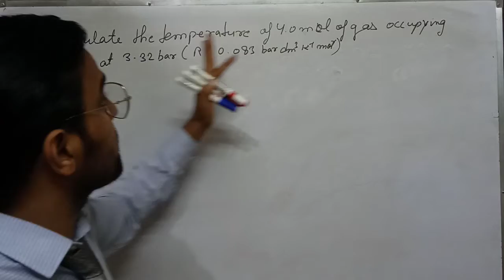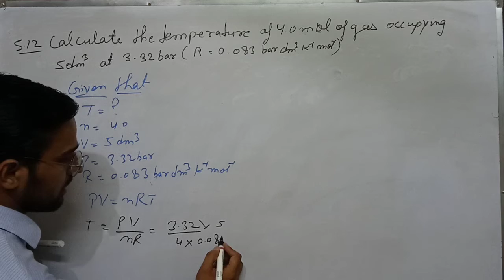Ques. 5.12 (Ch-5 ,States of matter) , NCERT solution